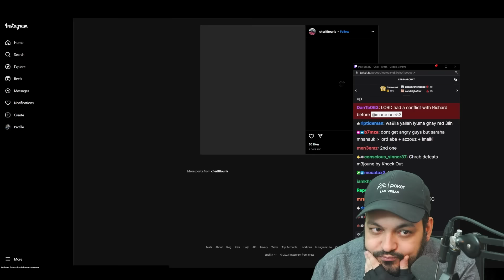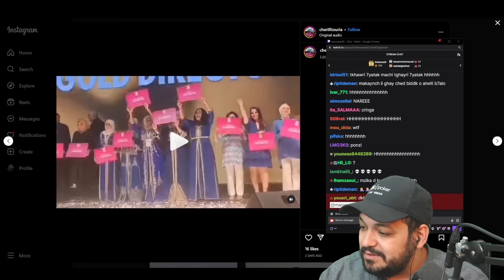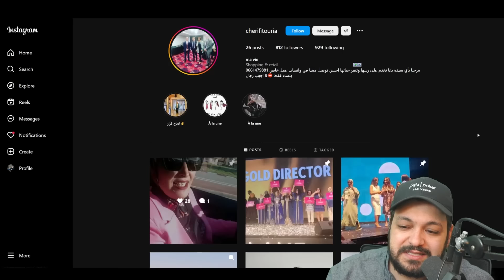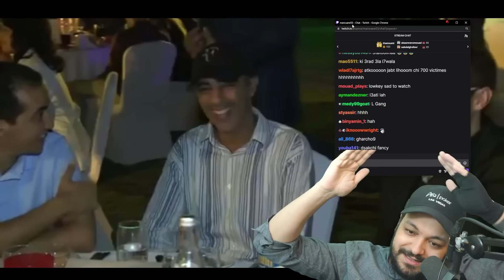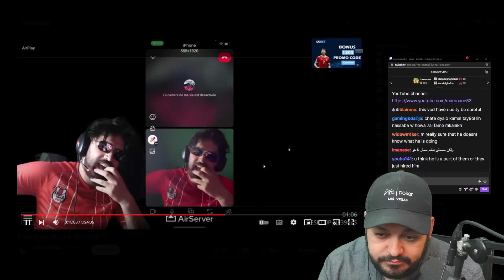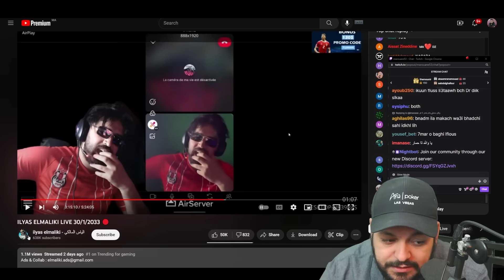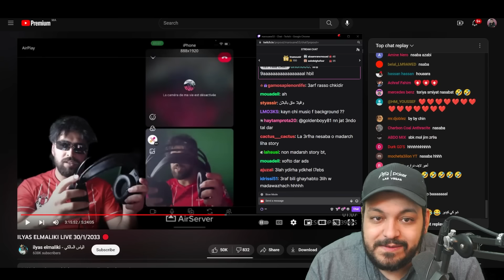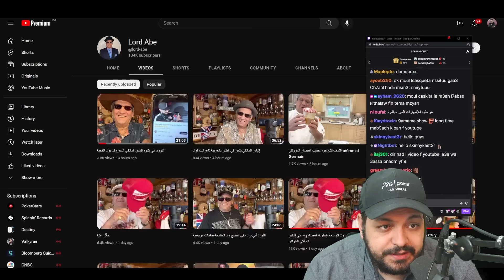وحدة بغات تنصب على الناس عن طريق إلياس المالكي